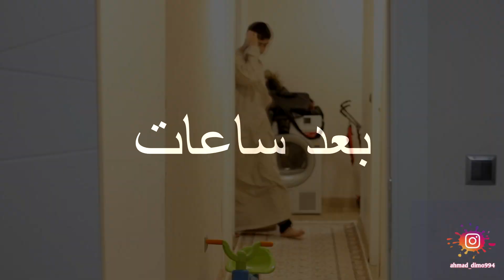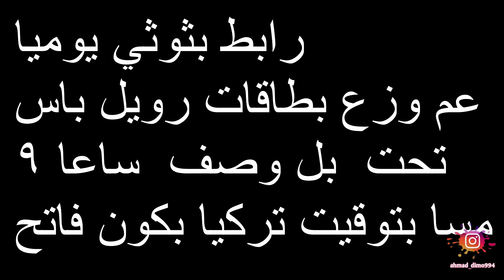حال العالم في حجر الصحي😥🤔